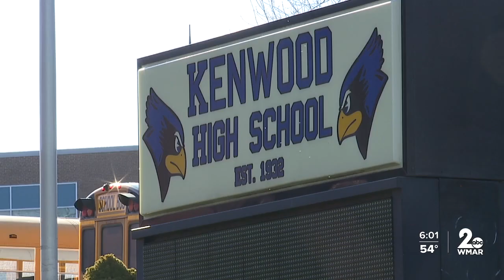Student stabbed at Kenwood High School, fellow student in custody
A fight inside a classroom at Kenwood High School when it appears one student assaulting another with his fists was injured when the other student produced a sharp object.

Police say a student was arrested following the assault.

School resource officers responded immediately.